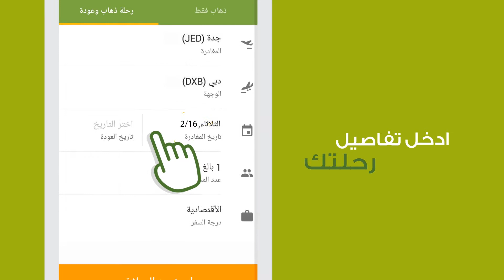How to use wego app